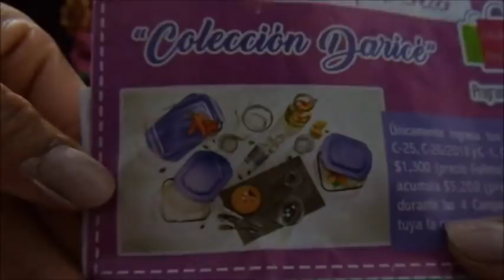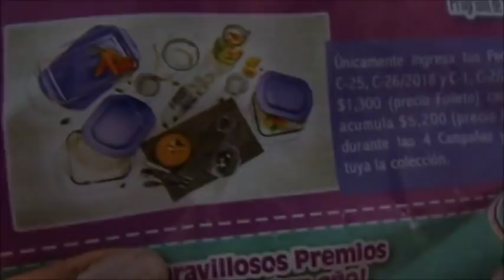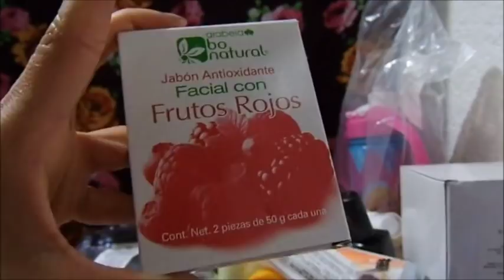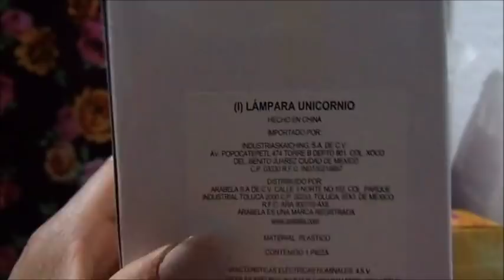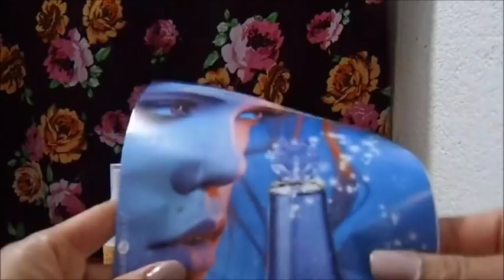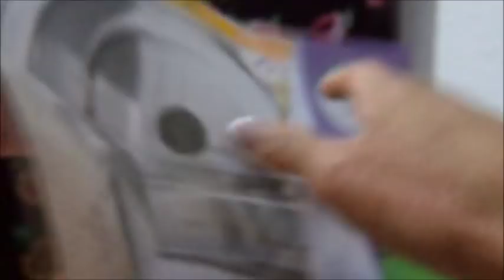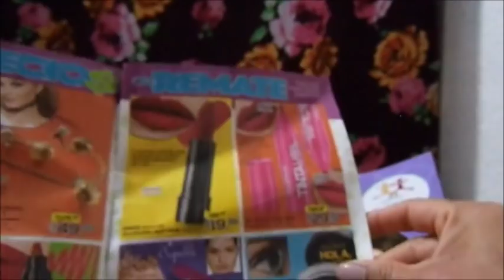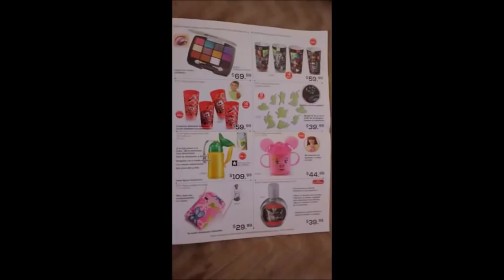UNBOXING/PEDIDO ARABELA C4 MÉXICO 2018